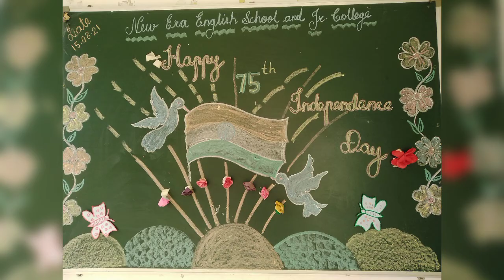New Era English School and Junior college. Celebrate 75th Independence Day.